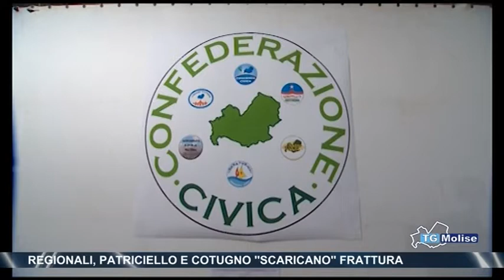2. Regionali, Patriciello e Cotugno “SCARICANO” Frattura